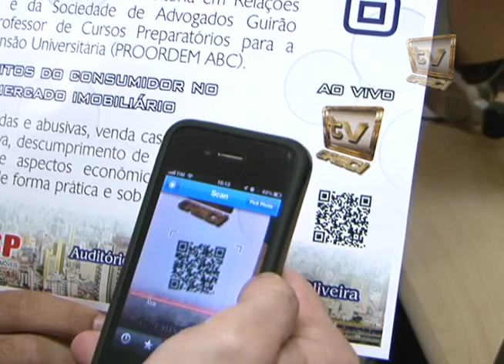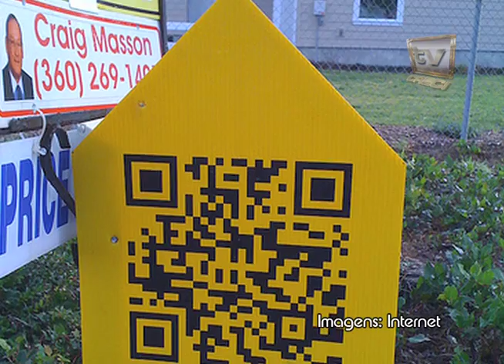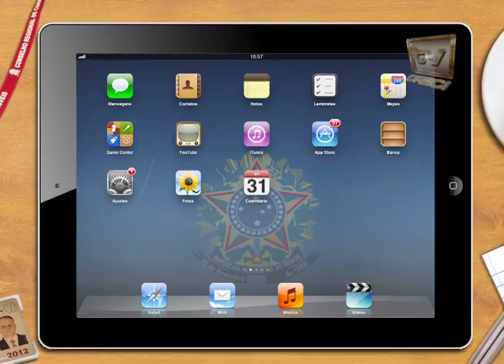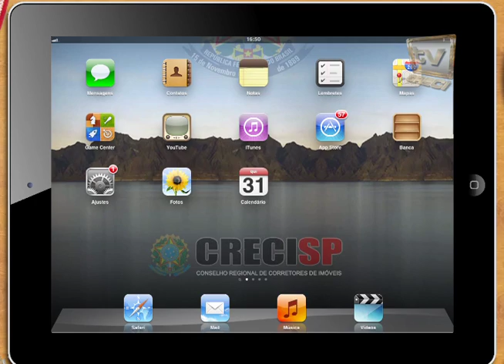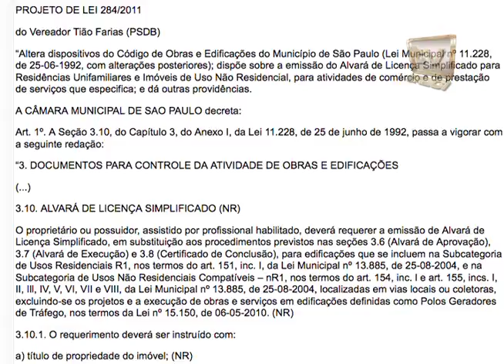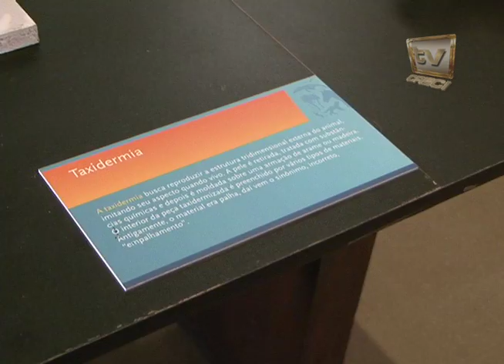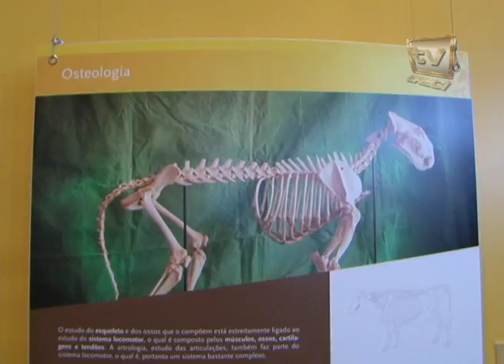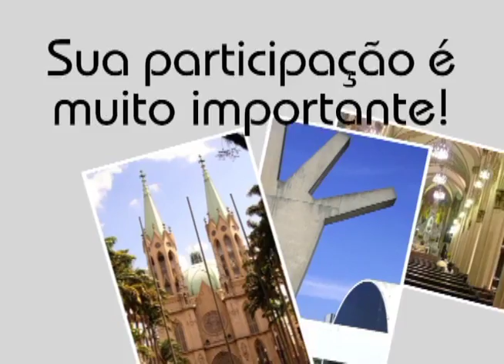CRECI Informa - Edição 271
29 de junho de 2012

Matérias:
-Presidente da OAB ministra palestra no CRECISP
-CRECISP busca conciliação para solucionar processos
-Câmara de São Paulo aprova alteração no Código de Obras e Edificações
-Saiba como o QR Code pode ajudar suas vendas
-Evento em Jacareí reúne mais de 120 corretores
-Anatomia Veterinária é tema central de museu da USP